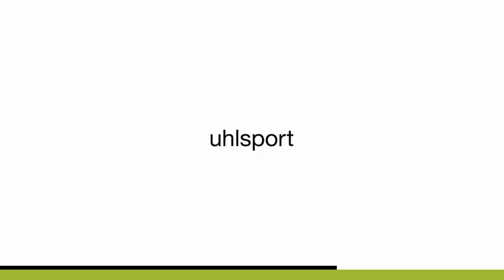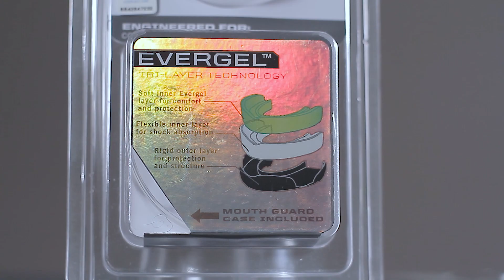Everlast - Bucales con Juan Pablo Meza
Parte importante de cada entrenamiento es la protección, descubre todo lo que necesitas saber sobre los bucales Everlast disponibles en Sportline.CL